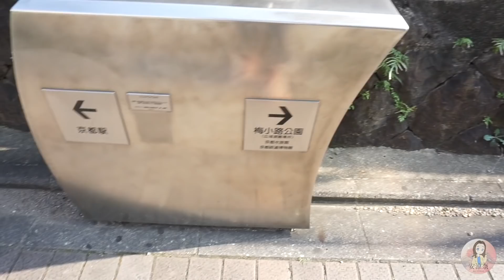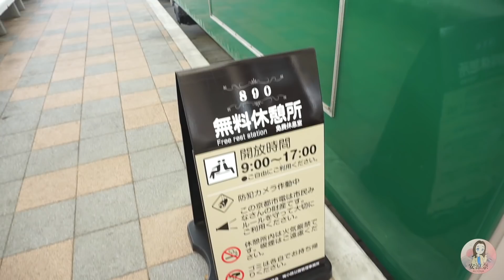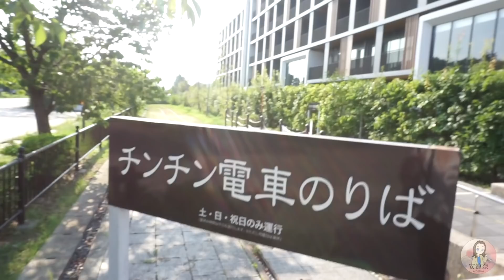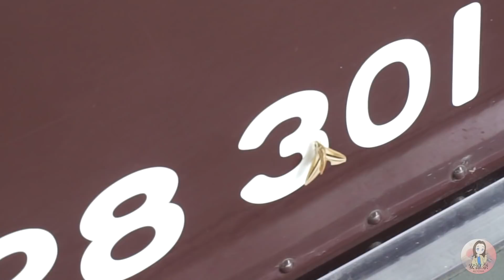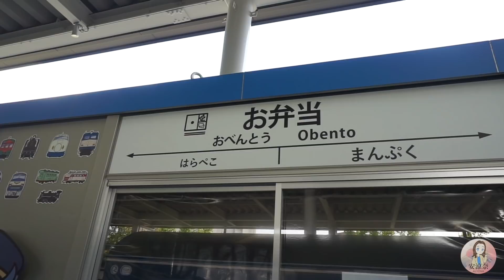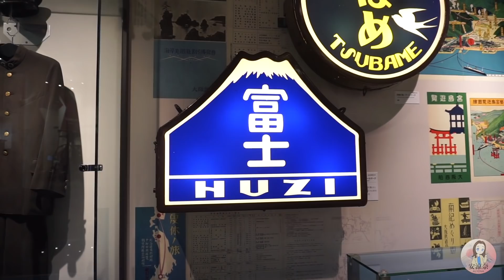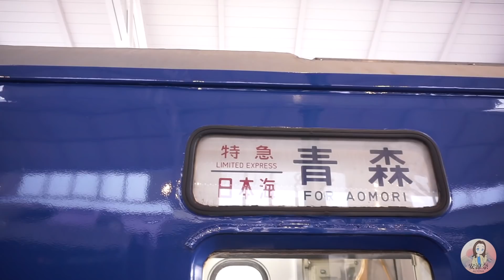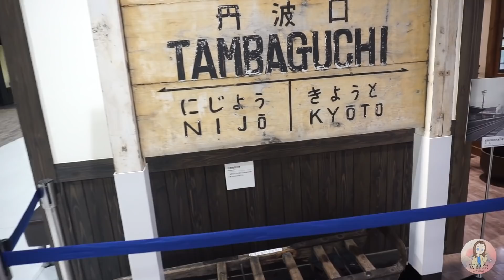【鉄子大興奮】初めて京都鉄道博物館に行ってみた！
皆さん、こんばんは！今日は鉄分補給の動画です^^　最後に大切な告白をしますが、ちょっと面白いことになってしまします　笑　では、お楽しみに！！